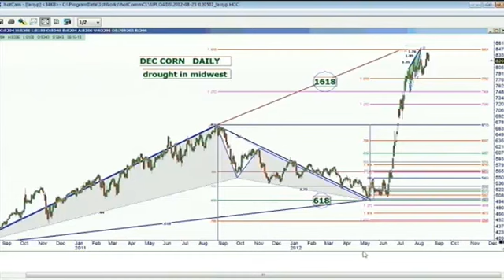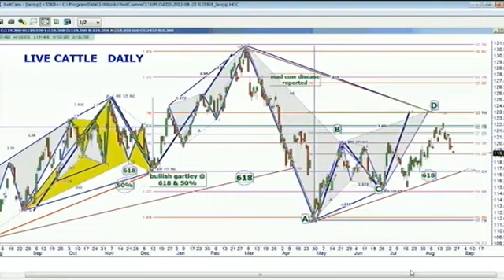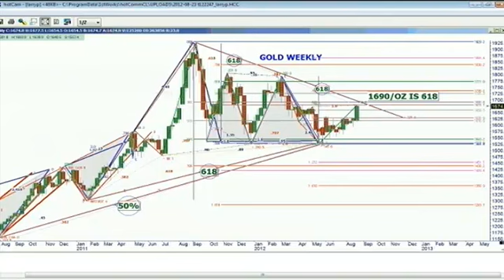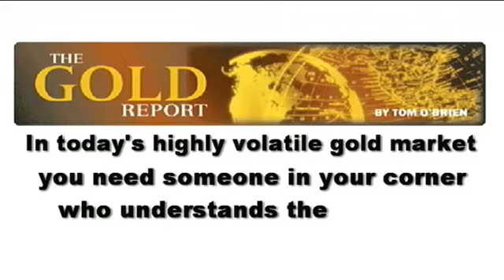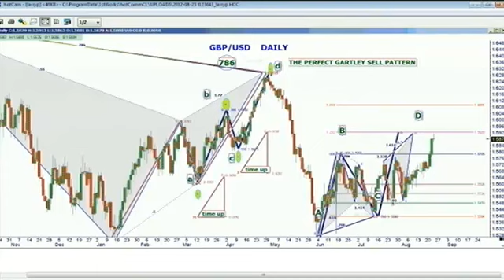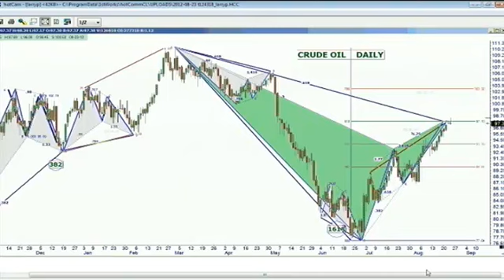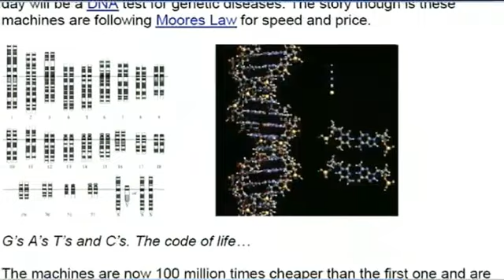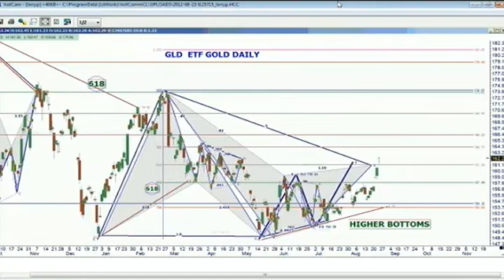August 23rd The Futures Hour with Larry Pesavento - 2012